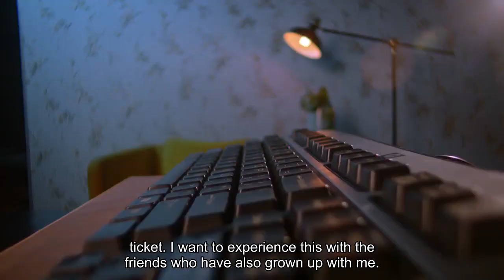Coldplay then Taylor Swift Concert economics are driving a tourism boom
Coldplay, Ed Sheeran, and now Taylor Swift. Singapore is eyeing concert economics as its new growth driver, which is set to add hundreds of millions of dollars in tourism receipts."The Lion City has traditionally been more a magnet for business travel, but these large-scale global music events are a boon for Singapore's travel-related services that can add up to 10% of its GDP," HSBC's ASEAN economist Yun Liu wrote in a recent note. In January, British band Coldplay performed six shows at Singapore's National Stadium. Fans bought 200,000 tickets as the shows sold out within hours, breaking the city-state's record for the most tickets sold by an artist in a single day. Singapore was Asia's main stop for Coldplay's Music of the Spheres World Tour — boosting the country's tourism industry. Asia-Pacific travel platform Agoda recorded a "massive surge" in search traffic for accommodations in Singapore spanning Coldplay's concert dates. The company said interest for those dates was 8.7 times higher after the band began ticket sales in June. Agoda said the increase was driven largely by neighboring countries Malaysia and Indonesia. And starting this weekend, Singapore will host American popstar Taylor Swift, whose Eras Tour in the U. S. last year was estimated to generate around $4.6 billion in consumer spending."Taylor Swift is also widely expected to generate a sizable economic boost, given her past record," Liu added. Shortly after the singer announced her concert dates in the city-state, Singapore hotel bookings for March 2024 surged 10%, data from hotel analytics company Smith Travel Research showed. Swift is scheduled to perform six shows in early March and the month is on track to hit the highest occupancy levels out of the first eight months in 2024, according to STR data. Demand for flights into Singapore also soared. Swift's blockbuster tour is only traveling to three countries in Asia-Pacific: Japan, Australia and Singapore. Last week, the Singapore Tourism Board said it provided a grant to bring Swift's Eras Tour to the country. Both the country's flagship carrier Singapore Airlines and budget airline Scoot told CNBC that demand for flights to Singapore in March has jumped, particularly from Southeast Asia. Jetstar Asia also confirmed it saw demand surge roughly 20% for routes connecting destinations like Bangkok, Manila, Jakarta to Singapore. Swift's concerts are expected to generate about 350 million to 500 million Singaporean dollars ($260.3 million to $371.9 million) in tourism receipts — assuming that around 70% of concertgoers are flying in from overseas — said Erica Tay, director of macro research at Maybank."If she did not have Singapore as a stop, I might not buy a ticket," said 22-year-old Singaporean student Mavis Mook, who spent almost SG$300 ($223.38) for a Taylor Swift concert ticket."I want to experience this with the friends who have also grown up with me.